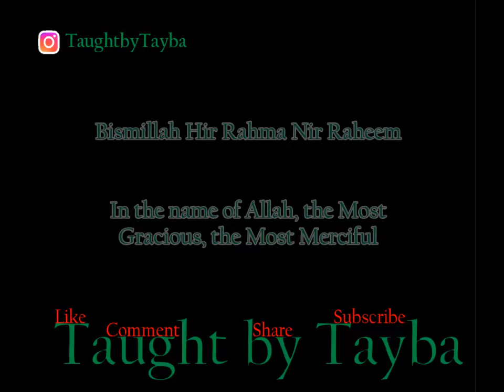How to make Chicken Pasta from scratch - Pasta Recipe - Pakistani style Pasta - How to cook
Here is a step by step video on how to make homemade Chicken Pasta
Learn to cook this Pakistani version of the Italian dish and enjoy with the family.

You will need: Pasta, Chicken, Sweetcorn, Pepper, Salt, Chilli Powder, Onion, Garlic, Oil, Pasta Sauce & Cheese